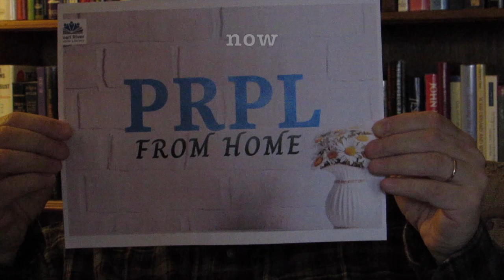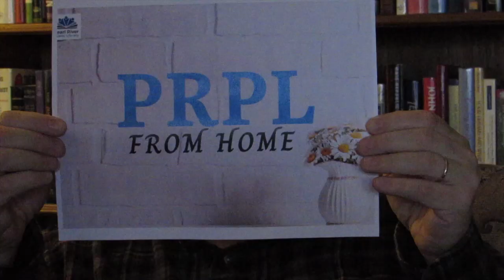Local History w Jim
The Invention of the Electric Lightbulb